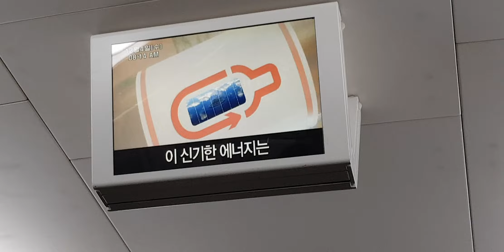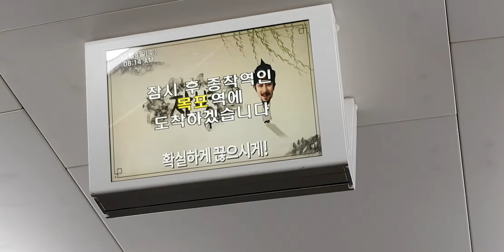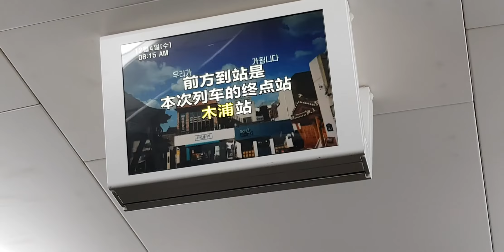Ktx 산천 503편성 열차 목포행 종착 안내방송